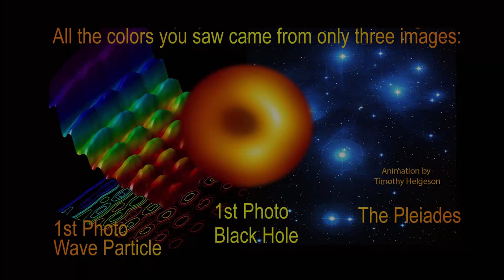Harry Lai House of Flying Daggers "Flower Garden" New Excited music